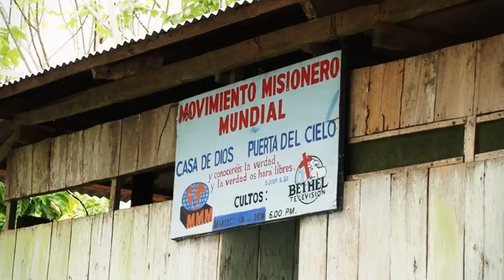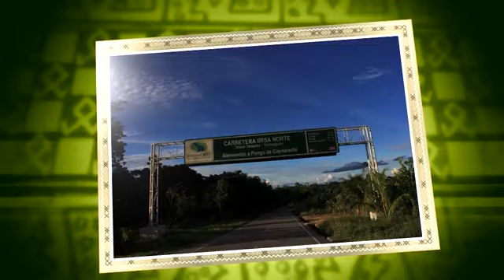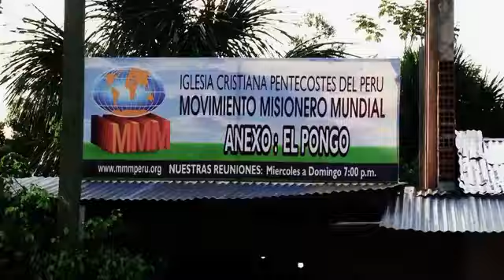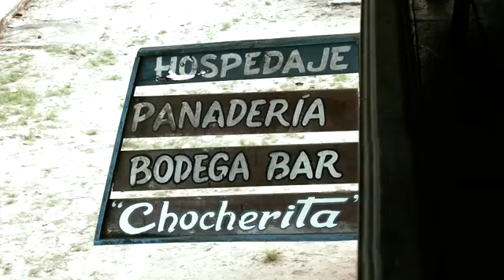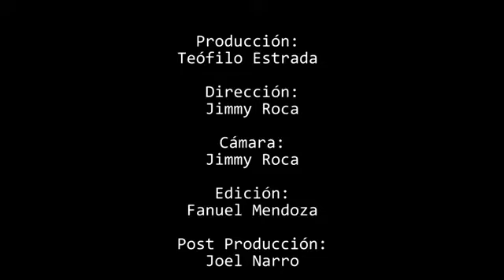PRIMERA VISITA A LOS CHAYAHUITAS. SOMETIMIENTO 2012